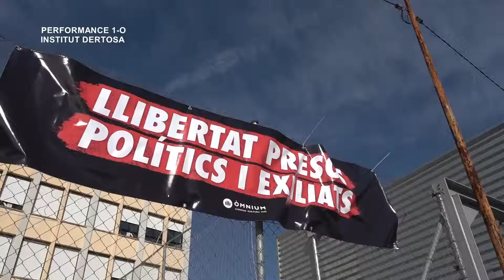Acció reivindicativa 1-O Institut Dertosa